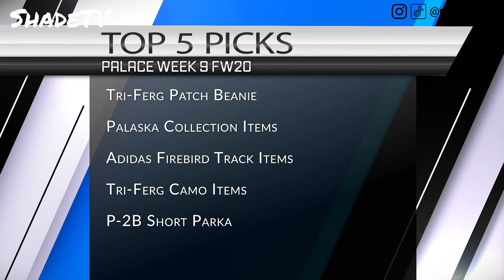PALACE WEEK 9 FW20 DROPLIST: BLACK FRIDAY BONANZA: Ultimo, Holiday, Polartec, Adidas! Ivy Park VLOG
Palace Week 9 FW20 Droplist.  Black Friday Bonanza: a whopping 82 items are on this week’s droplist stressing out Marissa to find the Top 5 items that she will be going for this week.  This week features Ultimo and Holiday collections, inclusive of a small collaboration with Adidas and Polartec in addition to Palaska and Camo Tri-Ferg themed pieces.  Don’t forget the Christmas tree ornaments and other nifty accessories!

Marissa goes through the entire Week 9 Droplist and goes over her Top 5 Picks.

0:00 Intro
2:42 Palace Week 9 FW20 Droplist and Pricing
13:00 Palace Week 9 FW20 Top 5 Picks